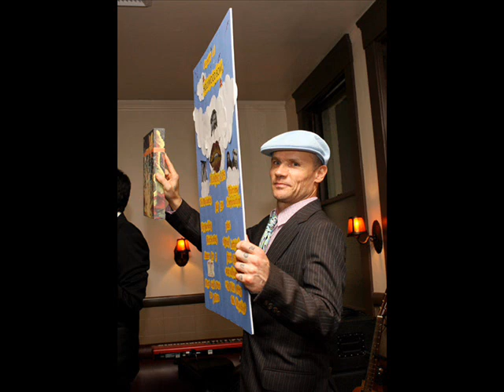Flea tribute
My tribute to Michael Balzary - the funniest bassist in the world :)

Song: RHCP - Funky Monks